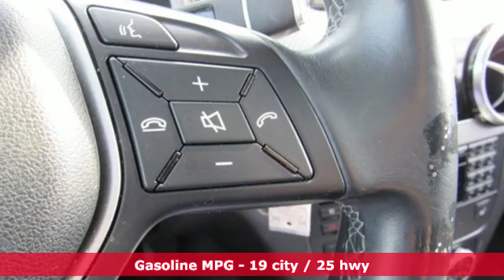Used 2014 Mercedes-Benz GLK Washington DC VA Woodbridge, VA P15326 - SOLD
Year: 2014
Make: Mercedes-Benz
Model: GLK
Trim: GLK 350
Engine: 3.5L V6 DOHC 24V
Transmission: 7-Speed Automatic
Color: Black
Mileage: 59042
Stock #: P15326
VIN: WDCGG8JB2EG303279

Address:
14777 Jefferson David Hwy